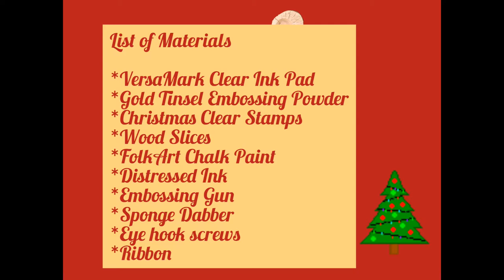Stamping and Embossing Wood Slice Ornaments!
LIST OF MATERIALS USED:

VersaMark Clear pigment Ink Pad

Gold Tinsel Embossing Powder

Christmas Silicone Christmas Clear Stamps

Wood Slices

Distressed Ink (Vintage Photo)

Sponge Dabber

Embossing Gun

Eye Hook Screws